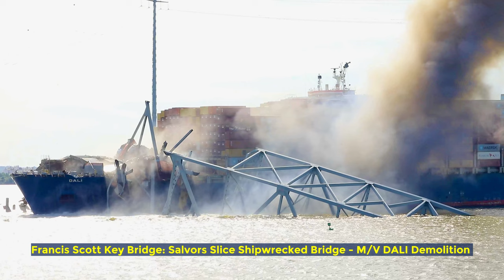Francis Scott Key Bridge DESTROYED by Salvagers - M/V DALI Demolition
Watch as salvors execute a precise and controlled demolition of section 4 of the Francis Scott Key Bridge that is entangled with the M/V DALI. This fascinating operation showcases the skill and expertise of the Unified Command as they carefully slice through the shipwrecked bridge to free the vessel. Don't miss this incredible display of precision cutting and teamwork in action!

Key Bridge Response 2024
BALTIMORE, MD, UNITED STATES
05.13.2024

Salvors with the Unified Command perform a controlled demolition, precision cutting of section 4 of the Francis Scott Key Bridge that sits on the port side of the bow of the M/V DALI, May 13, 2024, Key Bridge Response 2024.

Debris and wreckage removal is ongoing in support of a top priority to safely and efficiently open the Fort McHenry Channel.

(U.S. Army Corps of Engineers photo by Christopher Rosario)

Film Credits: Video by Christopher Rosario
U.S. Army Corps of Engineers, Baltimore District